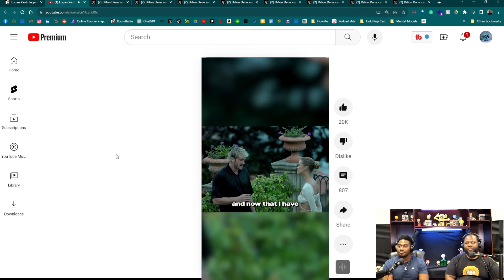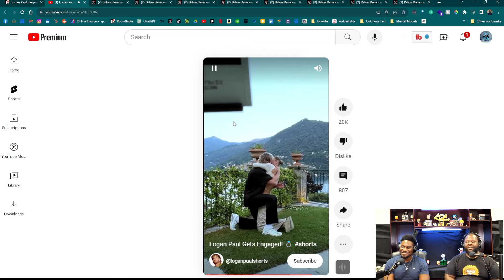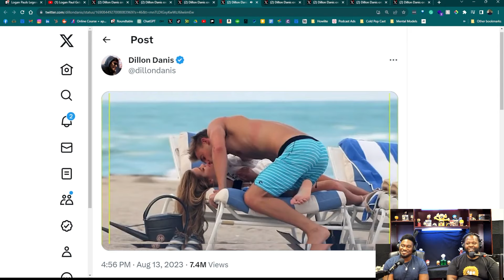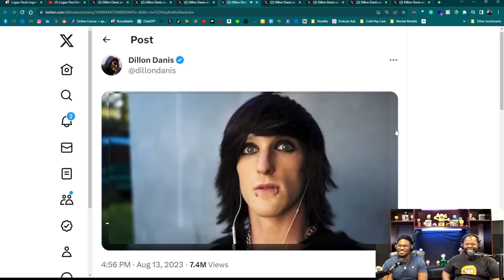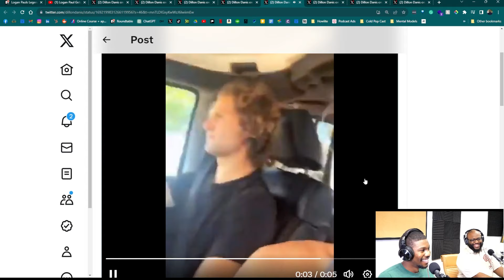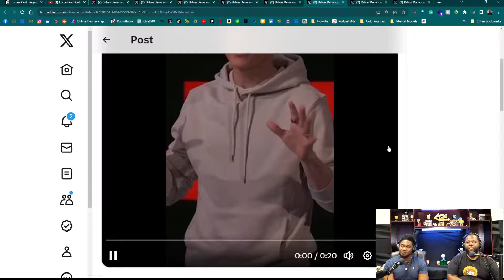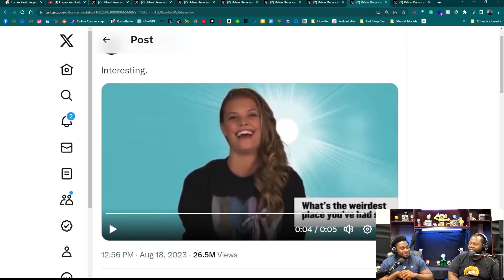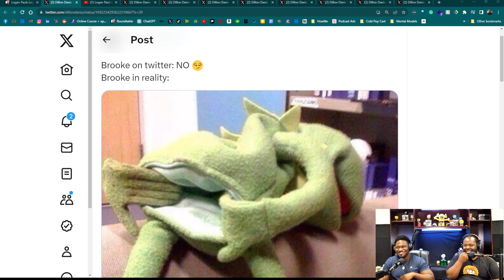Logan Paul's Fiance, Nina Agdal, is For the Streets According to Dillon Danis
Nina Agdal was recently proposed to by Logan Paul. Unfortunately, this happened leading up to his celebrity boxing match with MMA fighter Dillon Danis. Dillon has taken it upon himself to roast Logan indirectly by pointing out just how many men have been with his fiance before him.

Many of which are bigger stars with more influence and credibility. But to top it off, this isn't just a petty beef -- it is being used to build up hype for the fight. So the pressure is on. If Logan Paul loses his fight against Dillon Danis, he may as well call off the marriage.

I mean, what can you really do to respect yourself at that point. His pride is on the line for this fight, and so is his wife's sanctity. Actually, that second part is already lost. But hey, I hope you enjoy the episode and find some joy in laughing.

Remember this is all jokes, so although Nina is a bit shameless, we do still have respect for her as a human -- even though it may not seem like it in the content.